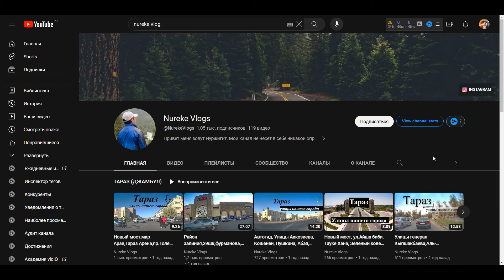Мкр. Арай 2, Объездная дорога, Турксиб (6совхоз), Школа Макаренко Тараз (Джамбул)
KZ: Құрметті көрермендер егер видео ұнап жатса арнаға тіркеліп лайк басуды ұмытпайық!!!
KG: Урматтуу телекөрүүчүлөр эгер сизге видео жакса Каналга жазылууну жана лайканы басууну унутпаңыз!!!